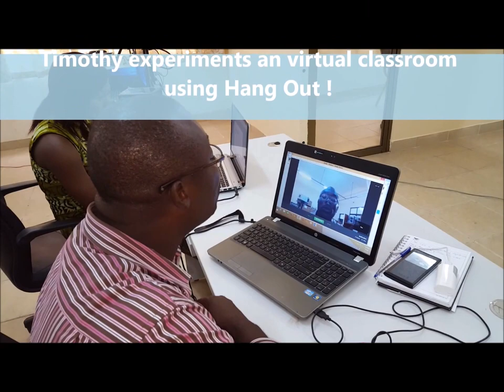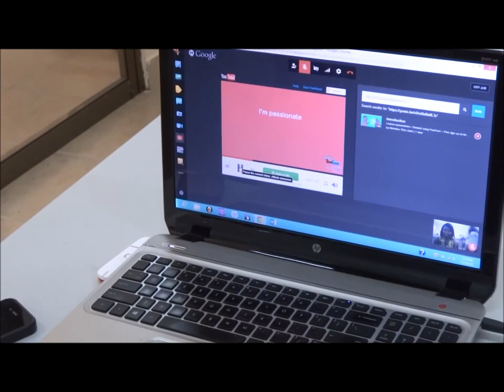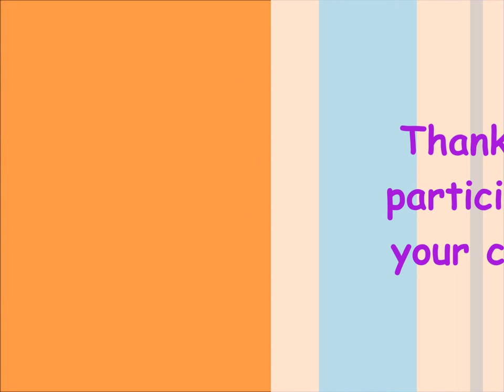Elearning training session at the Regional Maritime University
Train the trainers on E Learning with the Regional Maritime University